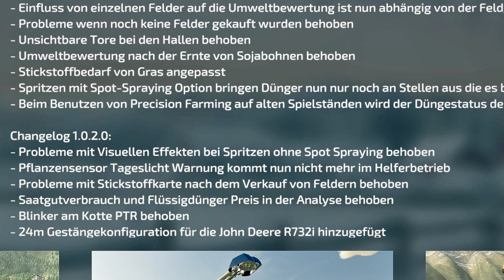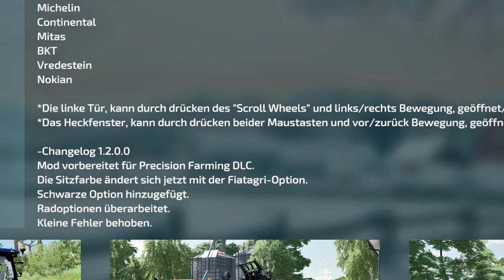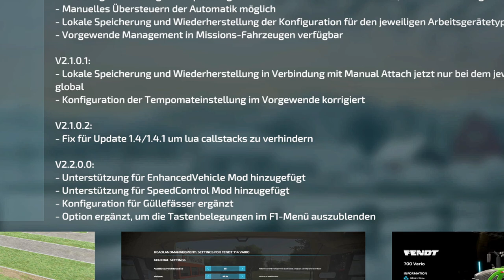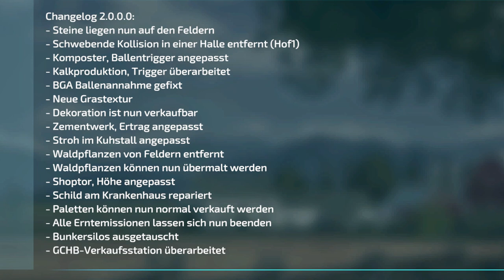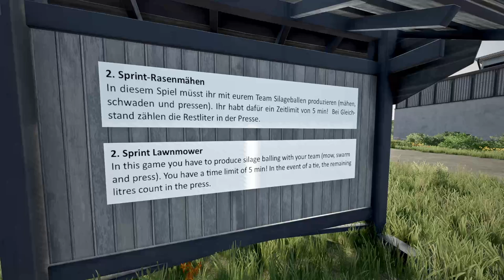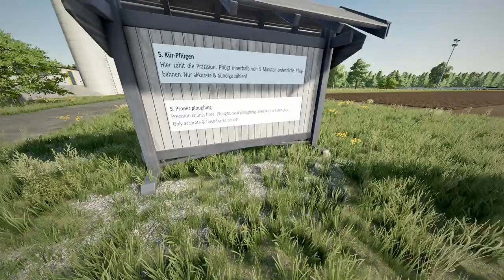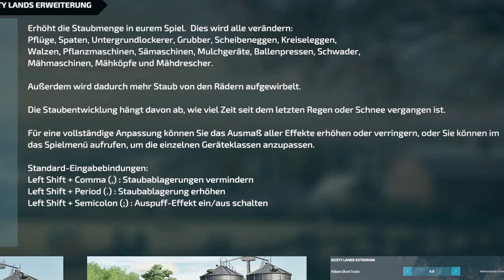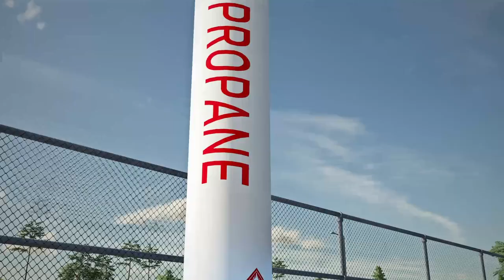💢 LS22/FS22 - 1 NEUE KARTE - 29 Neue Mods - 11 Updates - Modhub - Event Karte - Deutz D'06 Series